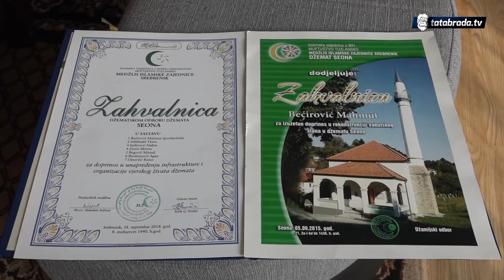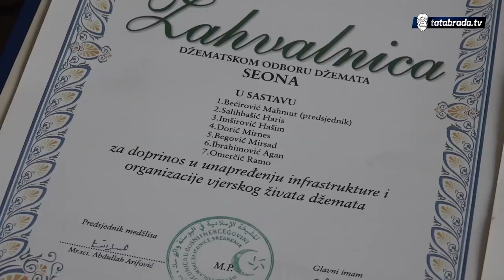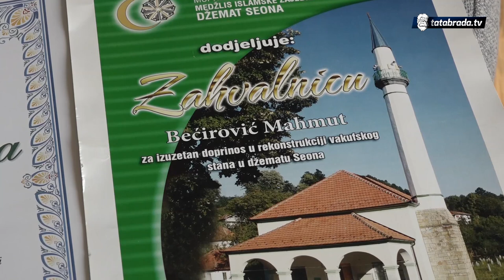62 godine u braku: "Ko ostane godinu-dvije nakon vojske neće se ni oženiti" - tatabrada.tv